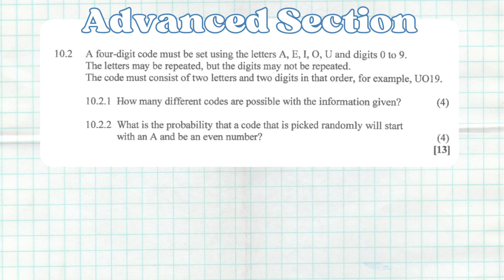Probability Advanced Questions | 📚 Trial Exam 2023 Free State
Welcome to Probability.

Course Structure:

Part 2: Advance Questions